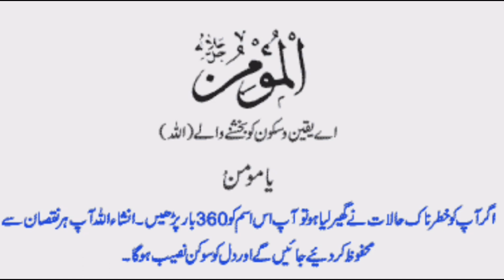Esma Allah kaa wazif | Ya mumaino | Allah name wazif#Allah 99 names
Esma Allah kaa wazif |Allah name wazif#Allah 99 names